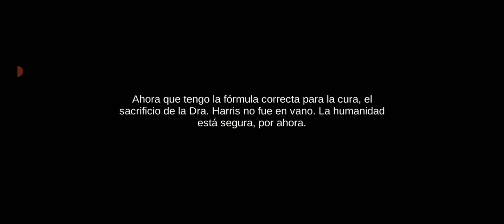Mindsweeper gameplay # 13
¡Resuelve enigmas y acertijos memorables en este emocionante juego de aventuras!

¿PUEDES RECUPERAR LOS RECUERDOS QUE FALTAN?

Cuando vagas por la mente de alguien es difícil distinguir la memoria de la imaginación...

Poco después de la liberación de La Peste Genética, la Dra. Amy Harris encontró con éxito la cura. Desafortunadamente, alguien irrumpió en el laboratorio del gobierno, robó la fórmula e infectó a la Dra. Harris. Como mercenario de mentes, mi trabajo es sumergirme en la mente de Amy cuya memoria desaparece, con la esperanza de encontrar la fórmula antes de que sea demasiado tarde…

HISTORIA ÚNICA
¡Un juego de aventuras único que debes recordar! ¡Desenreda toda una vida de recuerdos para hacer un descubrimiento científico oculto que salvará a la humanidad!

HERMOSOS GRÁFICOS 3D
Explora hermosos niveles 3D hechos a mano con efectos visuales fascinantes, ambiente inmersivo y control natural de la cámara.

JUGABILIDAD EMOCIONANTE
Combina objetos, interactúa con los personajes, resuelve rompecabezas cada vez más desafiantes y ubica vistazos de recuerdos ocultos para escapar de cada bloque de recuerdos, y pasa al siguiente.

AUDIO DE AMBIENTE
¡Se disfruta mejor con sonido! Los temas personalizados para cada capítulo y los sonidos ambientales especialmente seleccionados se complementarán entre sí para una experiencia inmersiva.